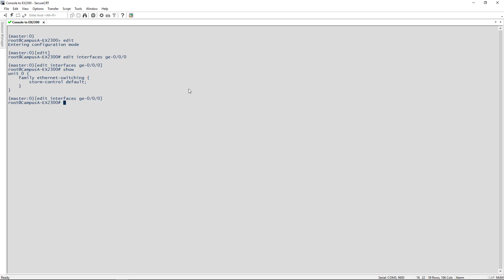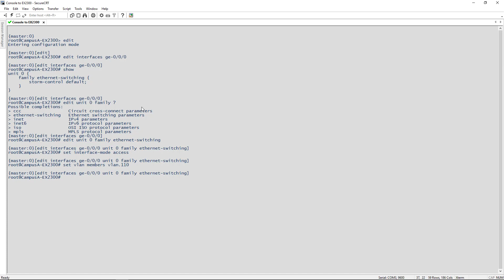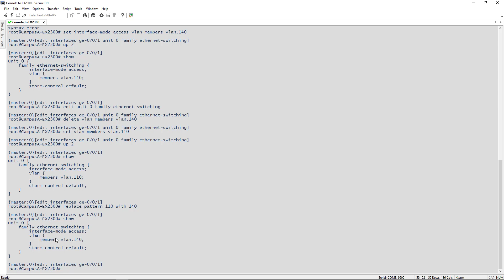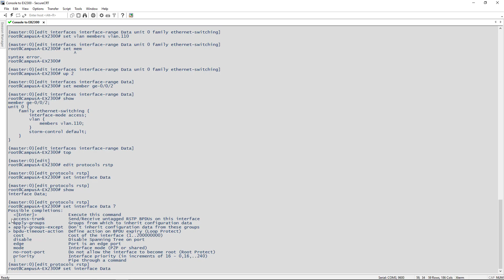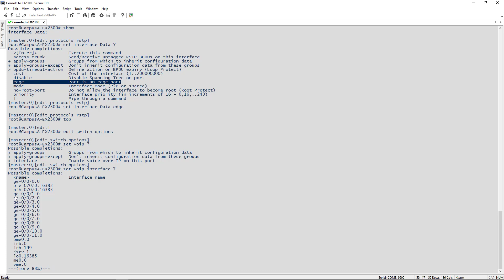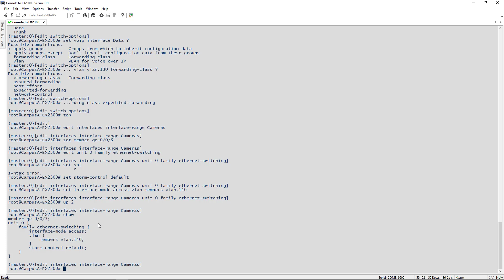Juniper - Vlan Port Assignments and Changes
In this tutorial, Jeremy Cooper with Sabyr Consulting explains how to change vlan port assignments in Juniper EX switche using the per-interface method as well as interface-ranges.  Jeremy also goes into how to configure ports for voice vlans as well as how to set up access ports as spanning-tree edge ports.